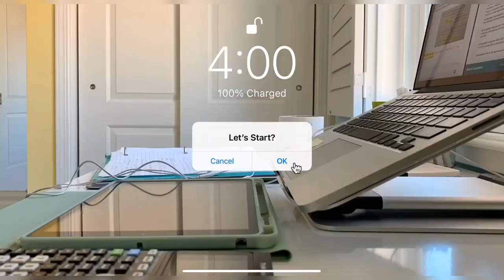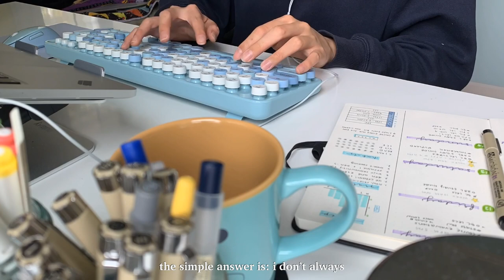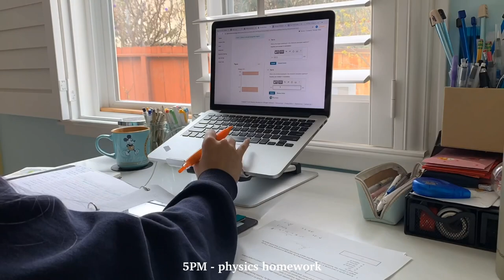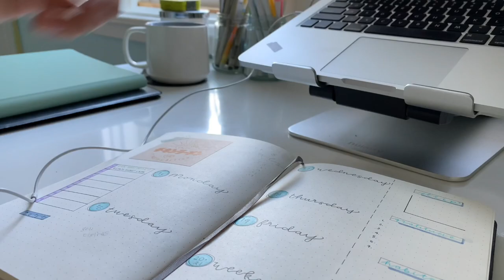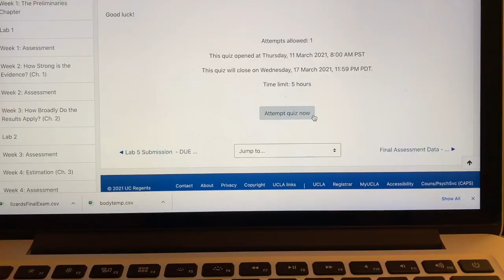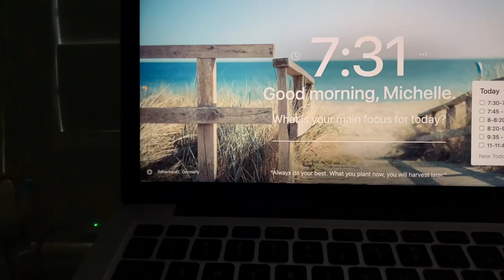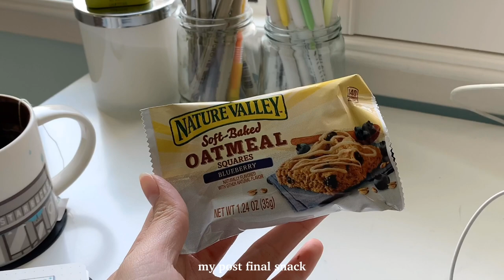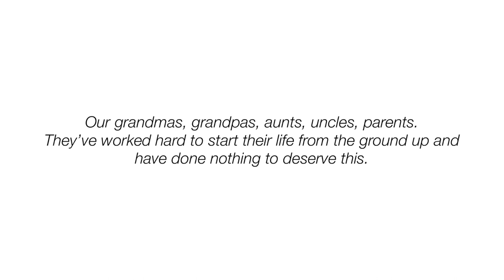study vlog: cramming for winter finals 2021 ☁️📚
proceeds from this video will be donated to the Asian Women Alliance (AWA)

my heart goes out to all the families that have been affected by the recent events. i cannot even begin to imagine the pain they must be feeling. i know this video isn't as lighthearted as usual, but the reality is, these events ARE happening and they need to STOP. and as a small creator, i can't sit here and do nothing.

please take the time to reach out to your loved ones, educate yourself, support asian creators and local business, and spread awareness! my grandparents and parents are some of the strongest people i know, and i never would have imagined that i would be worried sick about their safety at this age.

youtube has not yet given me access to set up a community fundraiser, so i will be donating the monetization from this video to AWA, where the profits will be distributed to various organizations "dedicated to fighting asian hate and driving social, political, and economic change for the AAPI community."

stay safe, stay strong, & ily
michelle ❤︎

matcha whisk
jasmine loose leaf tea
bullet journal
standing laptop stand
rain design laptop desk stand
black muji 0.38mm gel pen
black muji 0.5mm gel pen
mildliner highlighters
crayola supertip markers
sakura pigma fineliners
vinyl coasters
matcha powder!